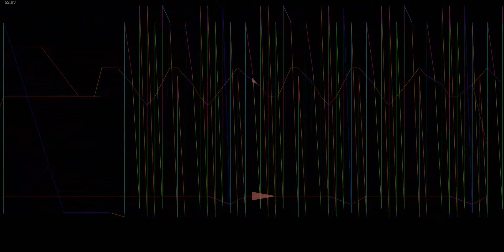Black Eyed Peas Hey Mama music visualization 3